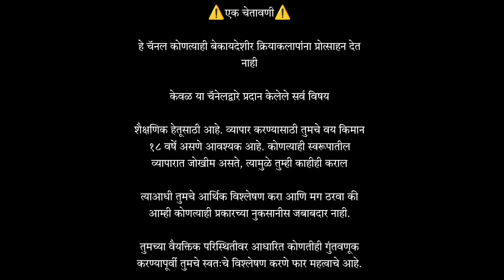Trading करणे सोपे आहे का? | धुलीवंदनाच्या सर्वांना हार्दिक शुभेच्छा | Trader's Trio